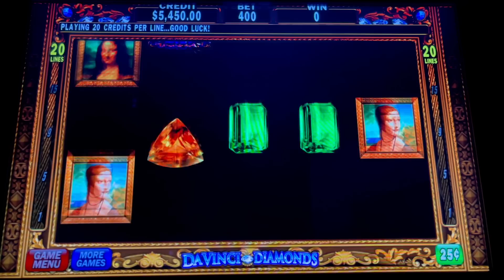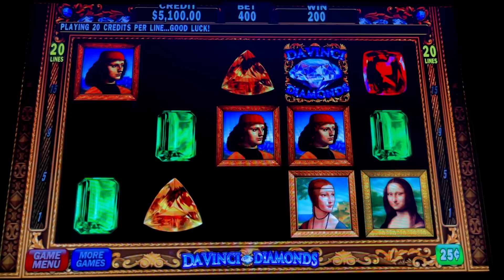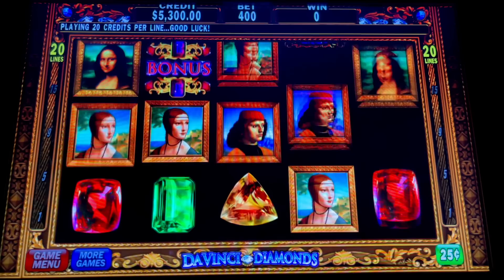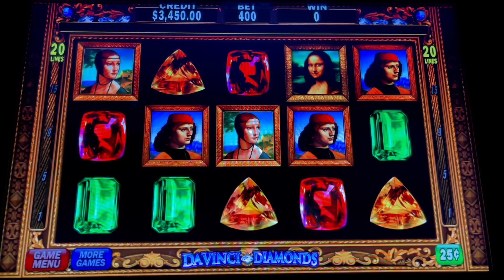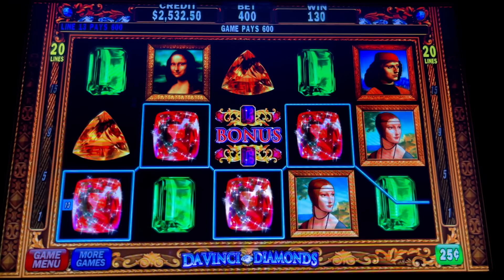5 HIGH LIMIT JACKPOTS ON DAVINCI DIAMONDS/ HIGH LIMIT LIVE SLOT PLAY